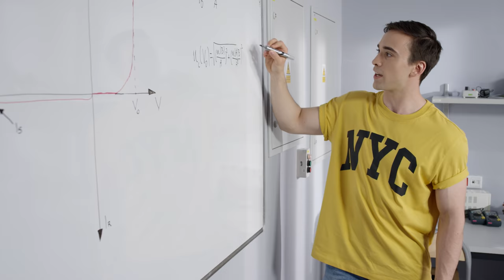Let's Play A Game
Czy chcesz wziąć udział w fajnej grze? Polecamy Politechnikę Wrocławską choć zawsze możesz wcisnąć pauzę lub zmienić grę na mniej wymagającą. Jeżeli jednak wiesz o co chcesz grać w życiu kliknij na Rekrutację PWr